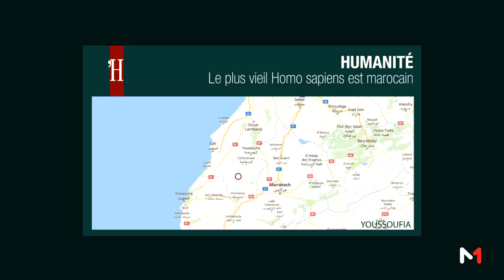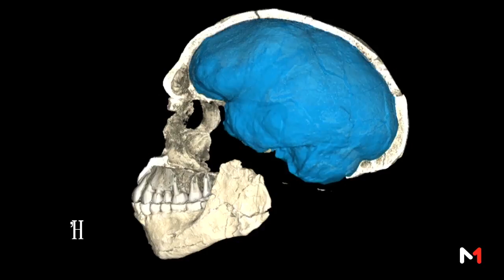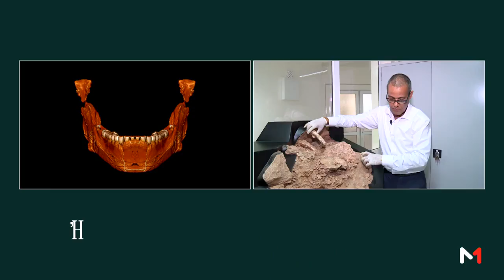Au fil de l'histoire: Humanité, le plus vieil Homo sapiens est marocain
L’homo sapiens était présent en Afrique du Nord il y a 300 000 ans, soit 100 000 ans supérieur à celui des plus anciens Homo sapiens connus jusqu’alors. Cette découverte a été possible grâce aux fossiles retrouvés sur le site de Jbel Irhoud grâce à des archéologues marocains et étrangers. L’équipe de « Au fil de l’histoire » est allée à la rencontre de Abdelhouahed Ben-Ncer, paléoanthropologue, un des acteurs de cette découverte exceptionnelle.